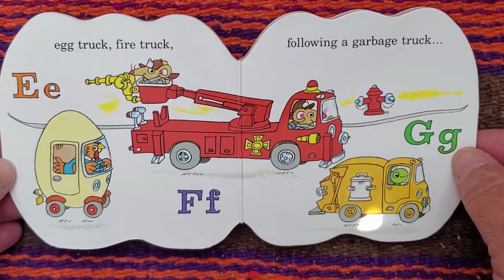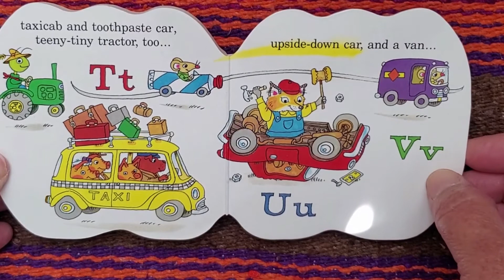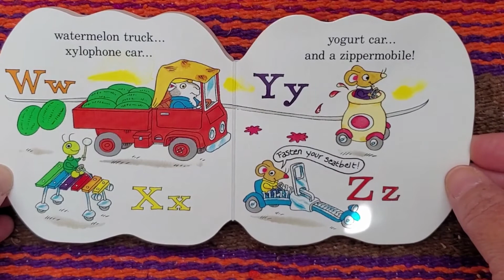"CARS and TRUCKS from A to Z", read by Books with Grandma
Today I read, "CARS and TRUCKS from A to Z".